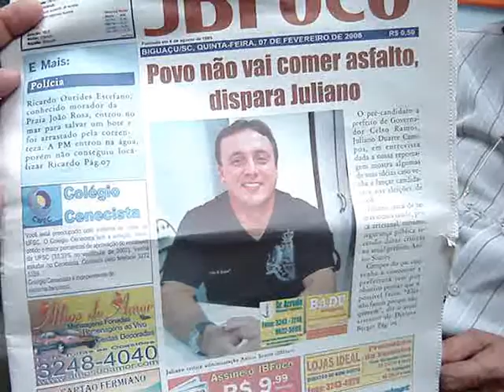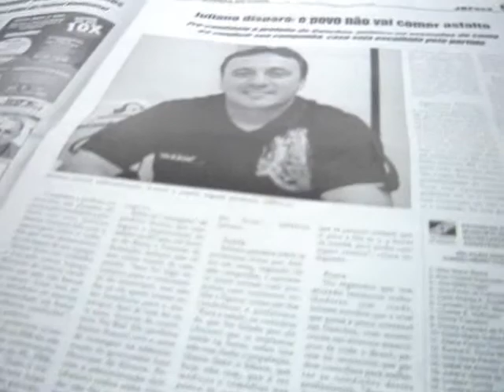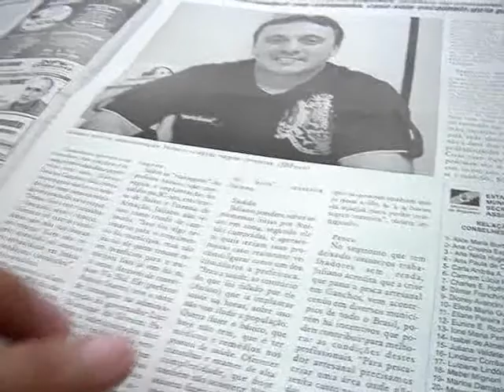Adão Ávila responde críticas de Juliano Duarte Campos (01/02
Adão Ávila é secretário municipal de saúde de Governador Celso Ramos (SC-BR).
Adão responde críticas do pré-candidato a prefeito de Governador Celso Ramos pelo PPS, Juliano Duarte Campos.
Gravação: Jornal Biguaçu em Foco. Data: 07 de fevereiro de 2008.